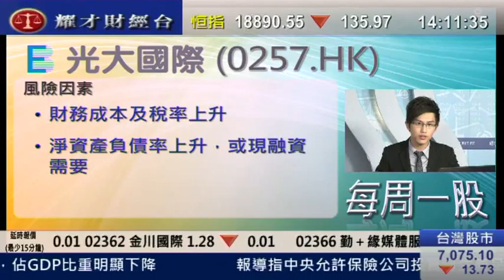耀才財經台 每周一股 王卉霖 黄偉豪「每周一股:光大國際(0257)」